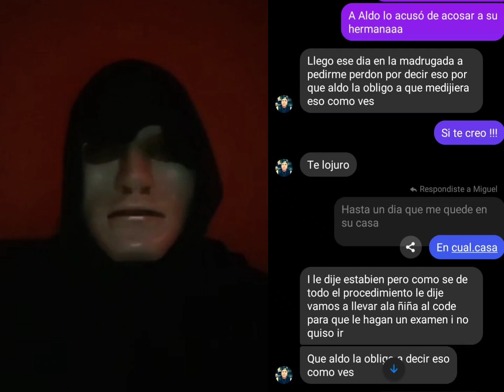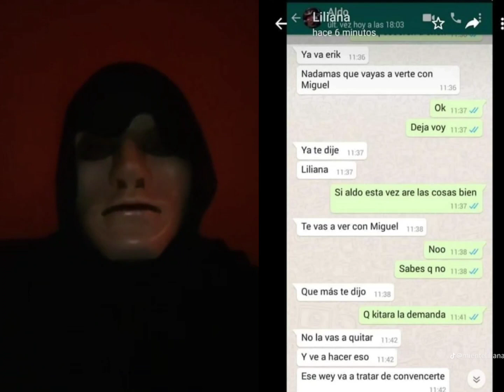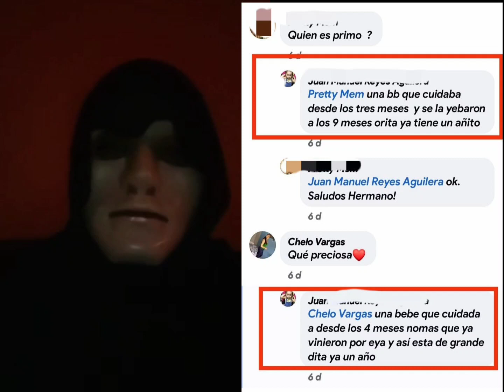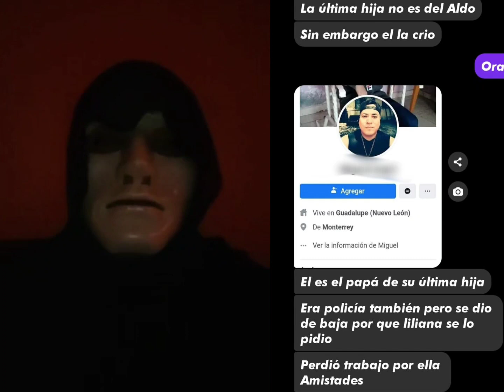LILIANA FERNANDEZ QUE QUEMARON Y VIOLENTARON MIENTE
LILIANA FERNANDEZ QUE QUEMARON Y VIOLENTARON MIENTE ABANDONO A SU HIJA MENOR CON UN SEÑOR PARA IRSE A DROGAR